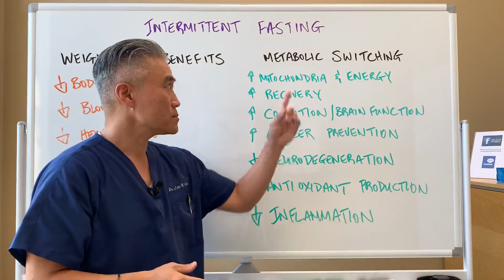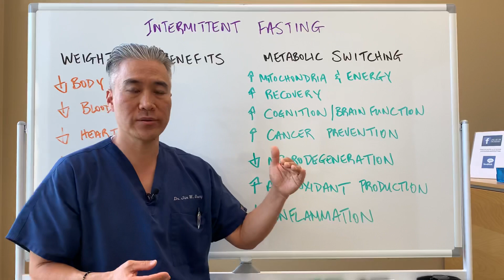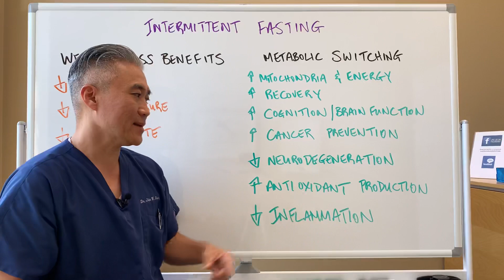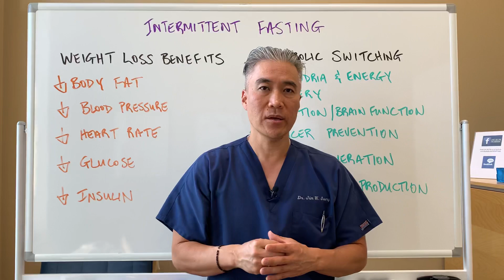Intermittent Fasting-Weight Loss and Metabolic Switching.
Intermittent Fasting

*Decrease Body Fat
*Decrease Blood Pressure
*Decrease Heart Rate
*Decrease Glucose
*Decrease Insulin

Metabolic Switching
*Increase Mitochondria and Energy
*Increase Recovery
*Increase Cognition/Brain Function
*Increase Cancer Prevention
*Decrease Neurodegeneration
*Increased Antioxidant Production
*Decrease Inflammation